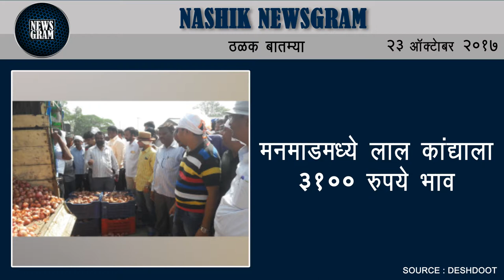Nashik Newsgram | Nashik News | Today's News Headlines | 23 October 2017